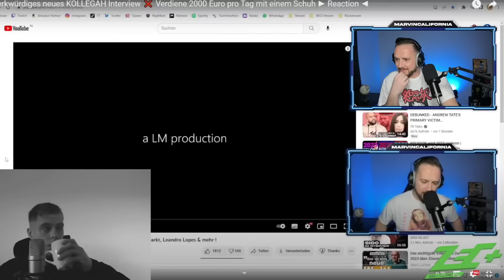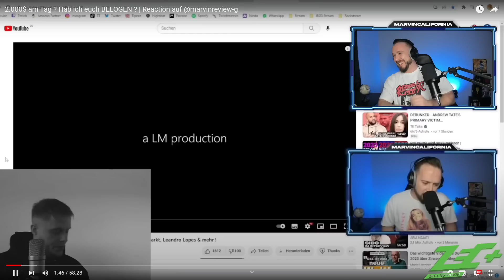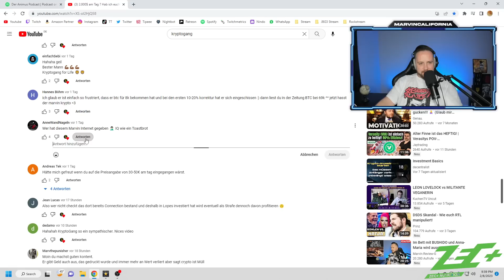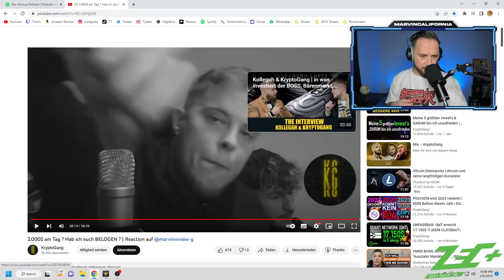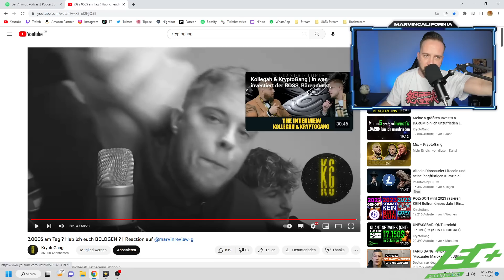Nach bizarrem Talk mit KOLLEGAH ❌ Es wird sich ins Ruderboot geschwungen ❌ $2000 Schuh ► Reaction ◄